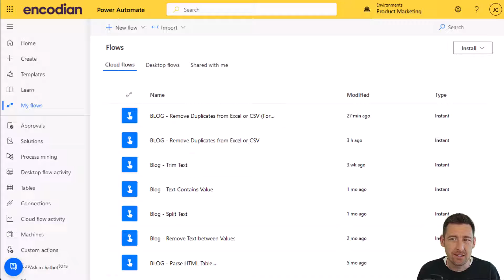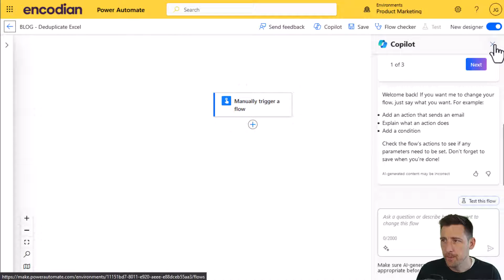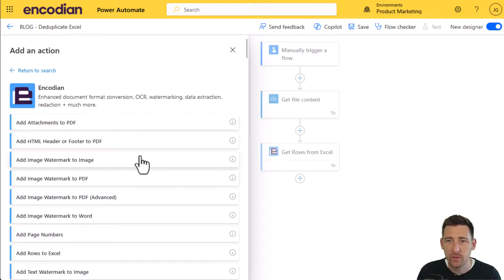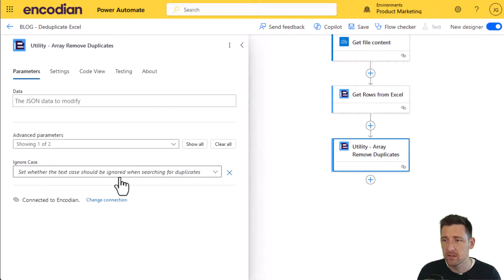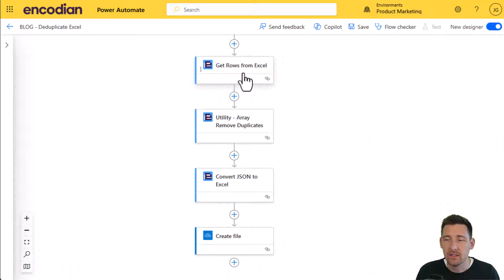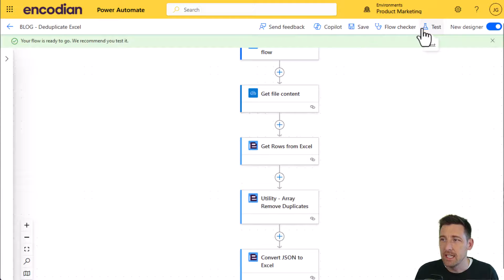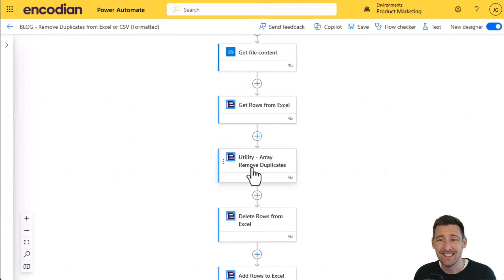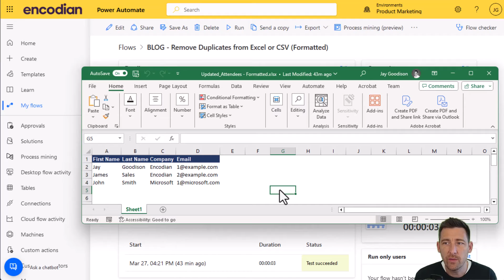Remove duplicate entries from Excel and CSV files in Power Automate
This video details how with the Encodian Flowr connector for Power Automate we can automatically detect and remove duplicates from an Excel file (or CSV file).